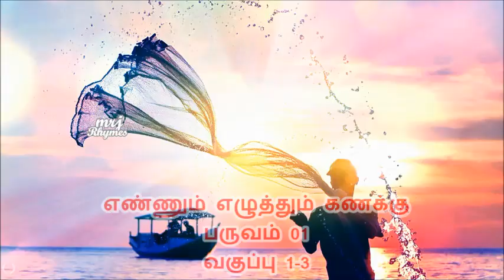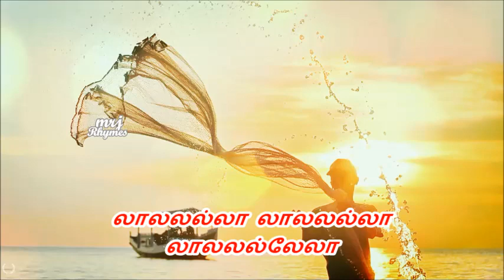ஏலேலோ ஏலேலோ பாடல் | எண்ணும் எழுத்தும் கணக்கு | பருவம் 01 | வகுப்பு 1-3